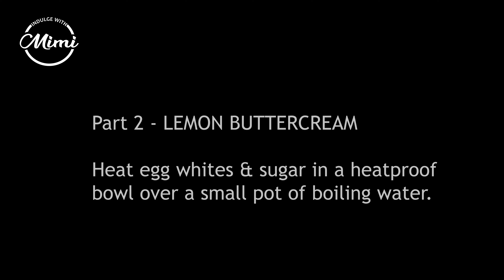Low-Moisture Lemon Curd Filling for Macarons - No More SOGGY SHELLS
Macarons filled with a low-moisture lemon curd and cream that won't make macarons soggy. It's a mouthwatering and delicious macaron recipe made with REAL lemons - no artificial flavours.

LOW-MOISTURE LEMON CURD INGREDIENTS:
zest of two organic lemons
76 grams organic lemon juice
2 eggs
50 grams butter, unsalted
180 grams granulated sugar

LEMON BUTTER CREAM INGREDIENTS:
65 grams egg whites
130 grams granulated sugar
195 grams butter, unsalted at room temperature

Music attribution:
Yeti Music - Chasing Balloons